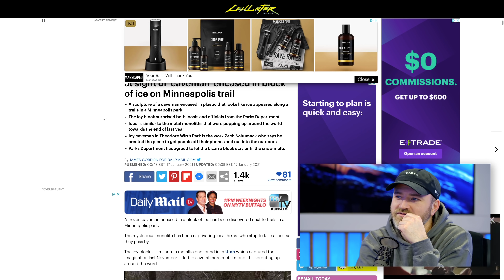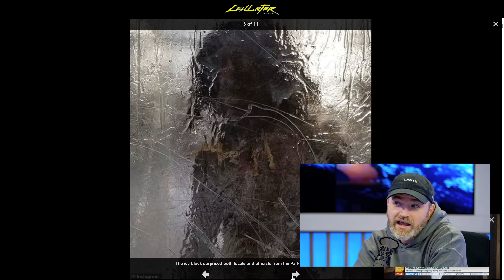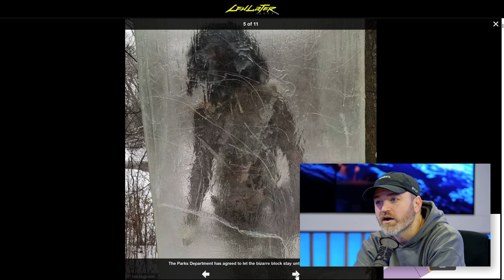Hikers Spot Caveman "Monolith"